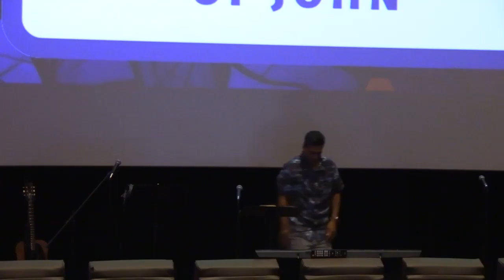Jesus - The light of the world!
Join us as we consider John 8:12 and what Jesus meant when He said I am the light of the world. Whoever follows me will never walk in darkness, but will have the light of life.”